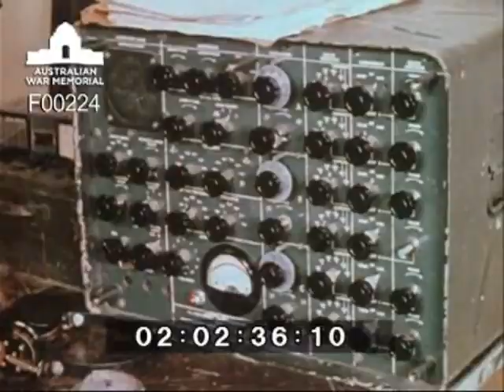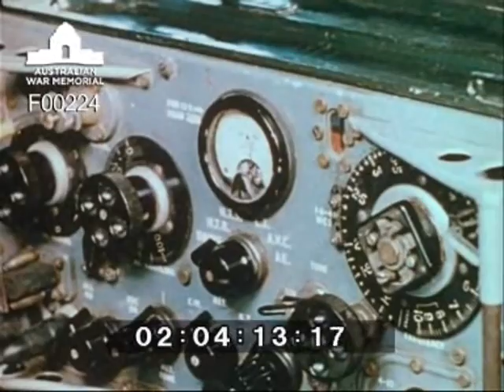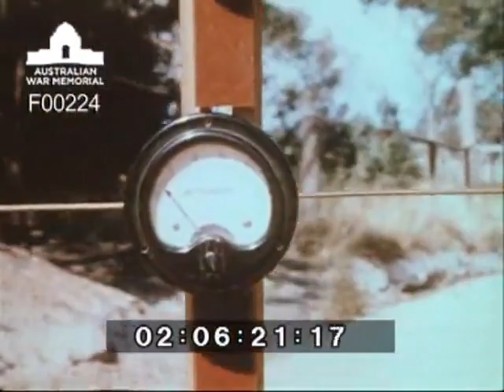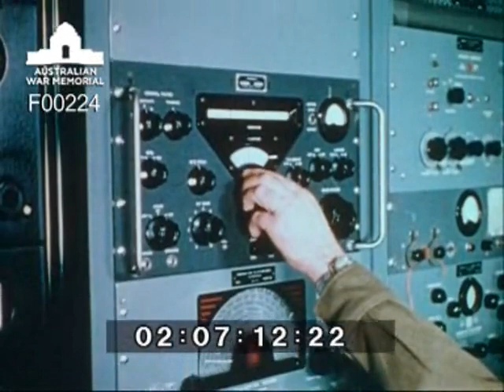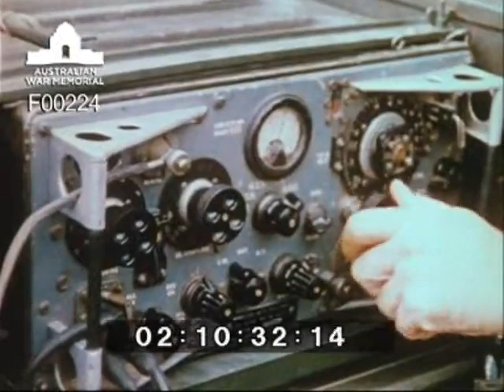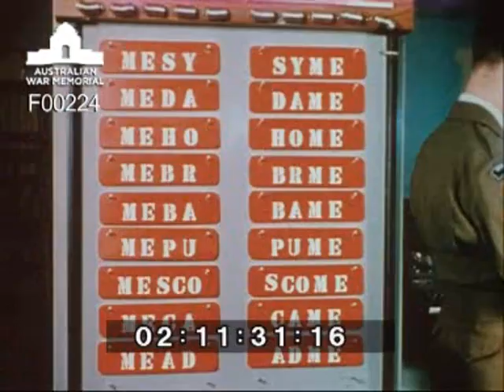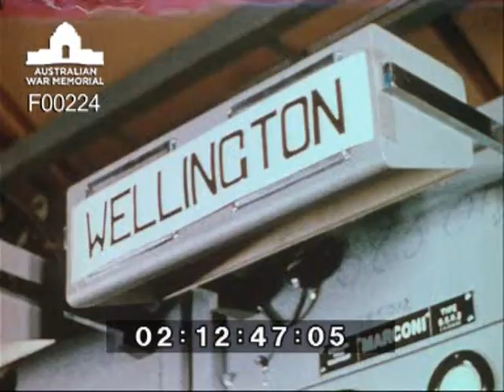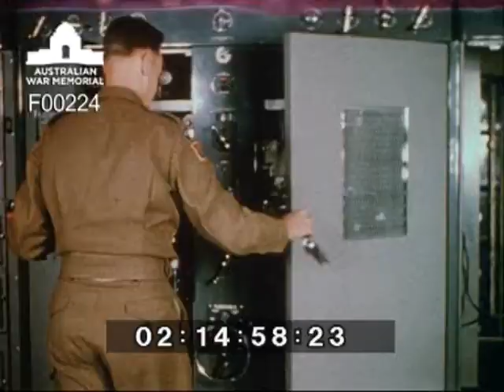The Royal Australian Corps of Signals (AC 142)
A Defence Public Relations promotional film showing the varied roles carried out by the Royal Australian Corps of Signals.